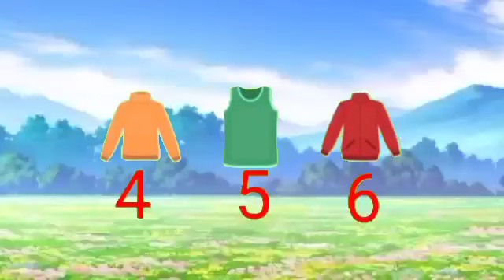Dhobi Aaya Dhobi Aaya|Hindi Balgeet|धोबी आया धोबी आया|Famous Hindi Rhyme@infobellshindirhymesEp-092